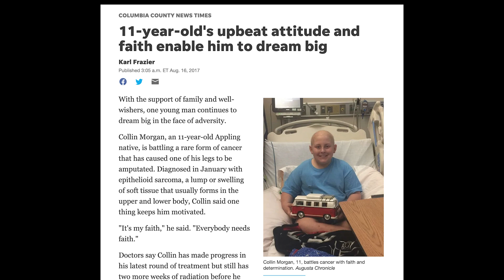Make-A-Wish recipient and the U.S. Army Band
As a part of this year's A Capitol Fourth, @makeawish recipient Collin Morgan was granted the opportunity to play with the @usarmyband, which inspired him throughout his journey. The band greeted Collin and his family with a U.S. Army Herald Trumpet fanfare, included Collin in rehearsals on base and at the U.S. Capitol, and made him an honorary member of ""Pershing's Own."" Collin's dream became a reality this July 4th! July4thPBS @Boeing

►About A Capitol Fourth:
A Capitol Fourth, America's National Independence Day celebration, honors our country's birthday with an all-star salute. For over 40 years, this television event, featuring a parade of superstars, has offered the best in American entertainment and helped set the tone for a spectacular American birthday party. This top-rated extravaganza features coverage from 20 cameras positioned around Washington, D.C., ensuring viewers are front and center for the nation's most incredible fireworks display nation.

►Follow A Capitol Fourth!